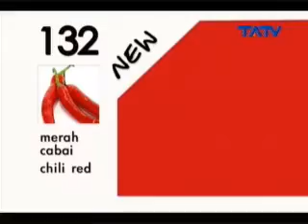Bojo Ketikung (Dyah Ft Venty) Morena Part 4 Campur Sari Pokok E Joget TATV 30/11/2015